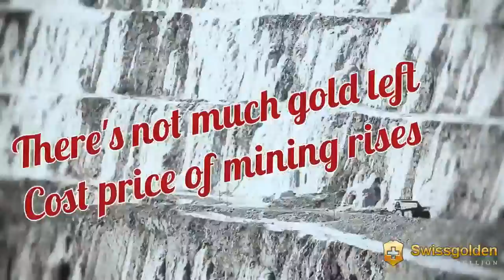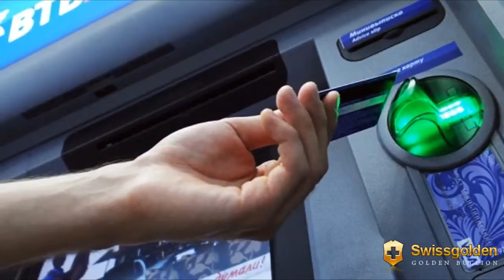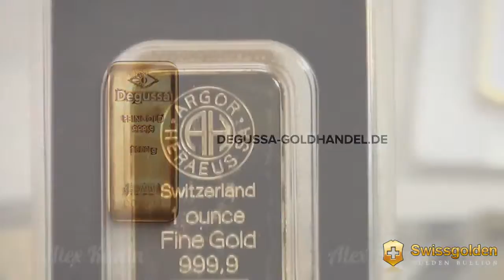Swissgolden Winter cycle of Presentations 2